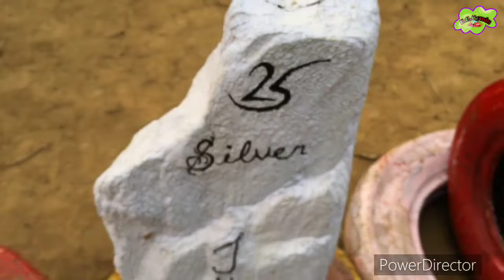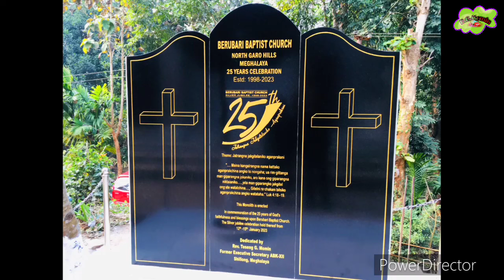SILVER JUBILEE 25 YEARS// BERUBARI BAPTIST CHURCH.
**SAKANTIKON RIMCHAKSOA**

25 Years Silver Jubilee..
Berubari Baptist Church.

Nisoenggipa sakantinan Paa Isolni Patiani Ong'baskachina. Amen.

Hai An,ching damsan, Ku'mong Nangrimao Apsan Dal'rorona.

     💞💞💞💞Thanks💞💞💞💞